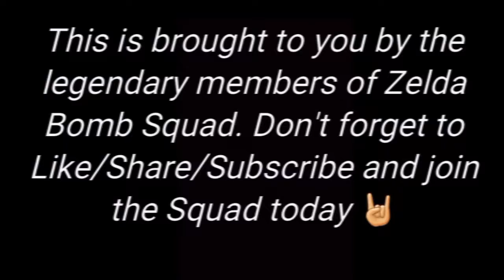Oddworld- Abes Exodus: We Finally Meet Dripdiks- 35